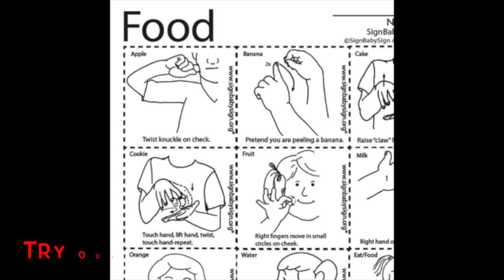Learn How to Sign the Word 8th Grade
American Sign Language resources to teach children- hearing, deaf, or special needs.